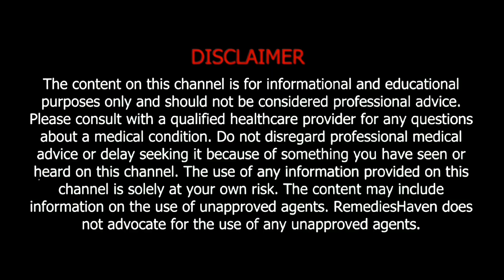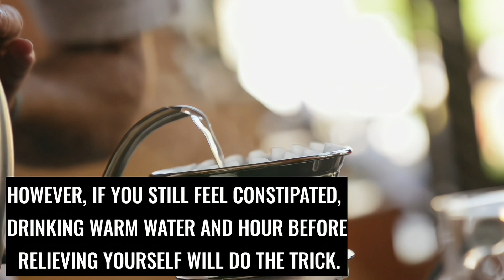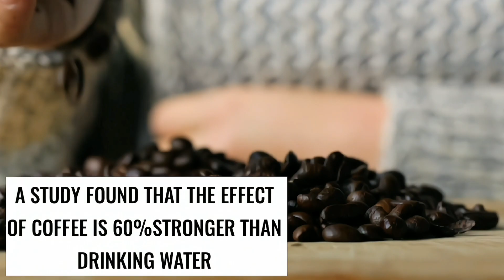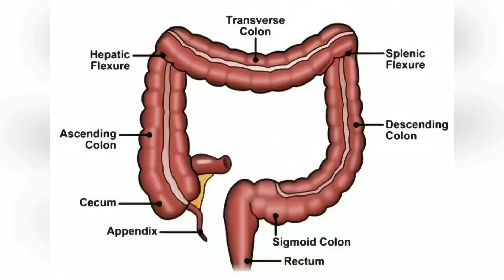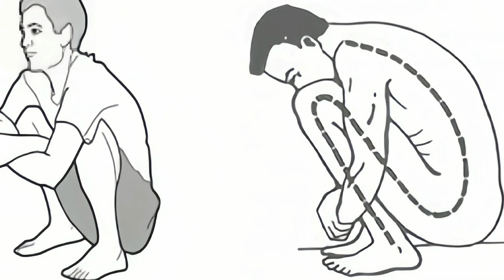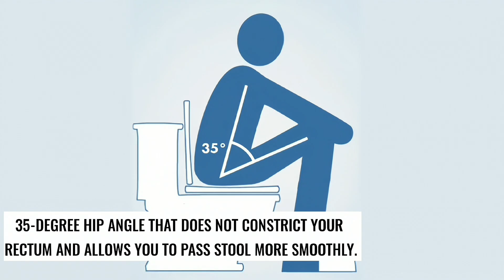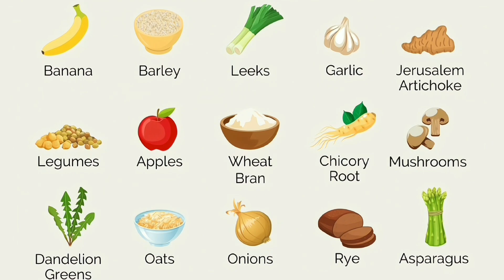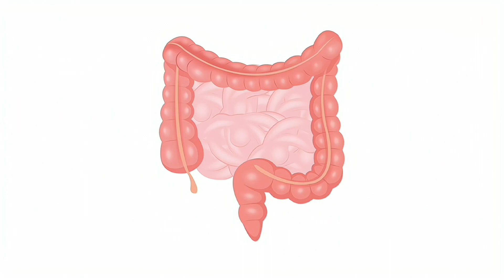7 Ways To Get Rid Of Constipation Naturally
Uncover the natural secrets to beat constipation in our latest video. Delve into seven practical tips and home remedies that offer quick relief and long-term resolution for constipation. Discover how to incorporate these powerful remedies into your daily routine to bid goodbye to constipation and welcome regular, easy bowel movements. Navigate the maze of constipation remedies, and discover the most effective ways to get your digestive system back on track!

Watch 🎥: 6 Amazing Drinks To Lower BLOOD PRESSURE Naturally 6 Amazing Drinks To Lower BLOOD PRESSURE Naturally

➤ Our channel RemediesHaven is the ultimate destination for all things health and wellness! Our goal is to make videos that are interesting and full of useful information about everything from natural remedies and vitamins to health tips and more. We believe that everyone deserves to feel their best, so we create our content to help you achieve optimal health and wellness in a way that's accessible, understandable, and actionable.